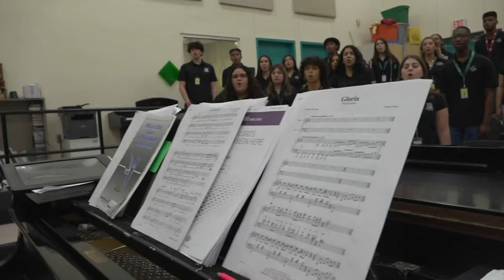U.S. State Department Ends Relief Flights To Haiti As Violence Escalates On Island | Headliners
In this week's edition of Headliners:

The U.S. State Department has ended their relief flights in Haiti, amid the climbing violence on the island.

And, big changes may be coming to the city of Doral, after a deadly and violent shooting erupted in one of South Florida's busiest up-and-coming social hubs.

Amid the violence, law enforcement officials are deploying new gear to help those responding to threats on the field.

Over in Southwest Miami-Dade, one resident woke up to nearly 500 pound gator making himself at home right in his backyard.

And not too far down the road-- see why iguanas are causing quite a bit of chaos at houses and businesses in South Florida.

Coral Reef Senior High School's chorus program is heading to the West Coast for an event they say may be bigger than the music.

Finally, we shine the spotlight on a four legged friend who is helping patients in their healing journey's.

Catch Headliners streaming exclusively on the CBS Miami App, and CBSMiami.com